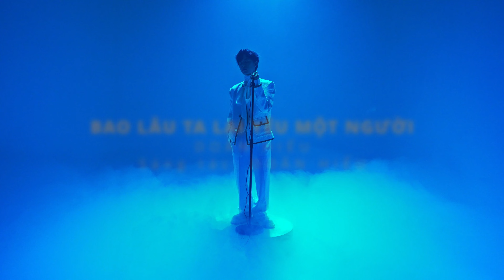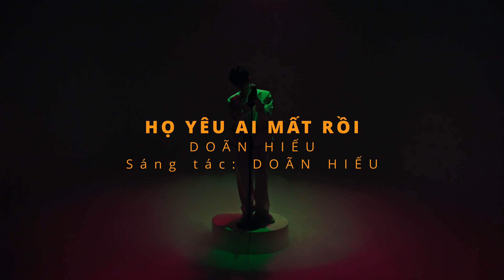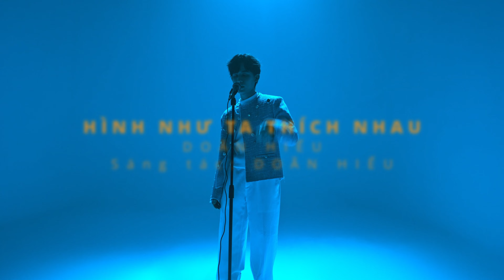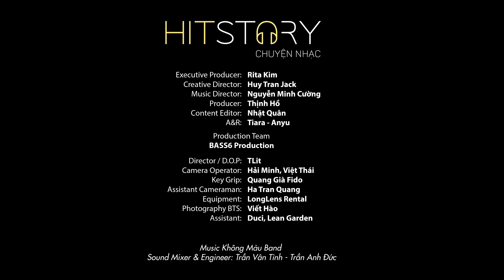HITSTORY Chuyện nhạc - Tập 13 | DOÃN HIẾU VÀ NHỮNG ĐIỀU ÍT NGƯỜI BIẾT, TIẾT LỘ VỀ GU NGƯỜI YÊU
HITSTORY - Chuyện Nhạc, Talkshow âm nhạc nhằm tri ân những ca khúc được yêu thích trên NCT

© Bản quyền nội dung thuộc về NCT ☞ Vui lòng không Reup
© Copyright by NCT ☞ Do not Reup